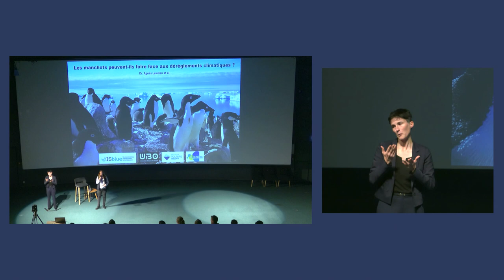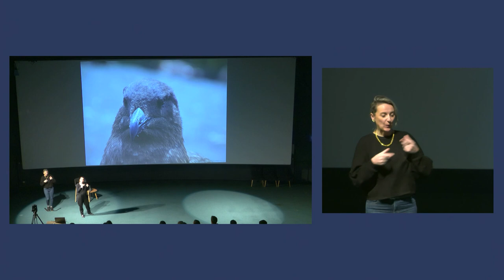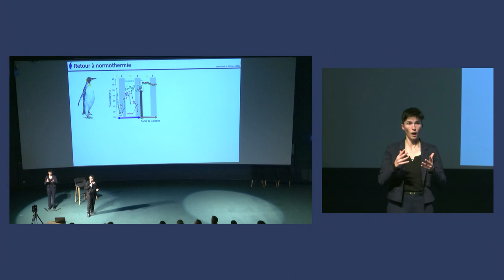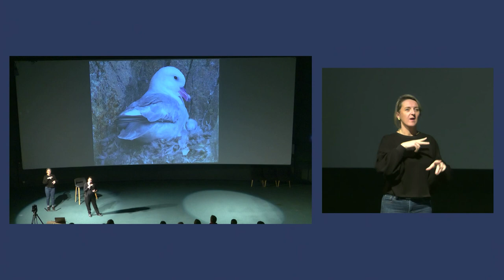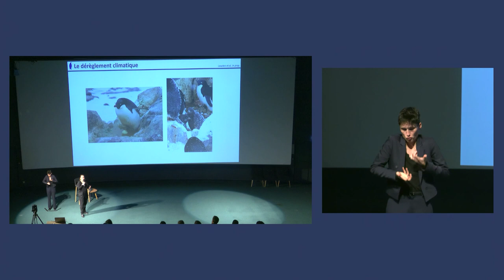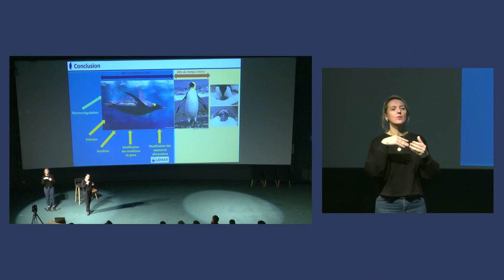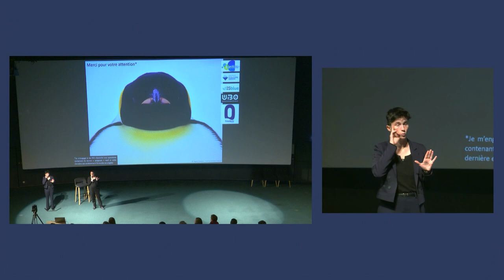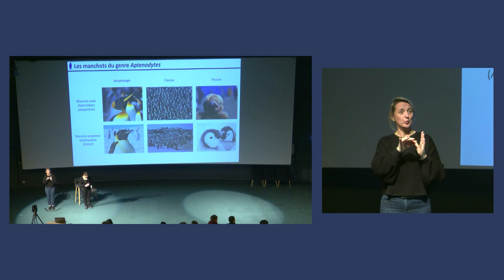Conférence - Les manchots peuvent-ils faire face aux dérèglements climatiques ?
Les manchots peuvent-ils faire face aux dérèglements climatiques ❓ 🐧

🔵 Avec leur forme hydrodynamique et leur plumage dense, les manchots sont adaptés aux eaux glaciales de l'océan Austral où ils passent la majeure partie de leur vie. Chaque année, ils reviennent à terre au moment de la reproduction où, l’un après l’autre, les parents se relayent pour couver les œufs et nourrir les poussins. Durant ces périodes les adultes jeûnent et doivent rester sur leur nid pour assurer la protection de leur descendance.

🔴 Ces dernières années les dérèglements climatiques se manifestent de multiples façons en Antarctique. Les manchots doivent donc s'adapter à cet environnement imprévisible.

𝗨𝗻 𝗲́𝘃𝗲́𝗻𝗲𝗺𝗲𝗻𝘁 𝗶𝗻𝘁𝗲𝗿𝗽𝗿𝗲́𝘁𝗲́ 𝗲𝗻 𝗹𝗮𝗻𝗴𝘂𝗲 𝗱𝗲𝘀 𝘀𝗶𝗴𝗻𝗲𝘀 𝗲𝗻 𝗱𝗶𝗿𝗲𝗰𝘁

👨‍🏫  Intervenante :
• Agnès Lewden, Post-doctorante internationale ISblue à l’IUEM